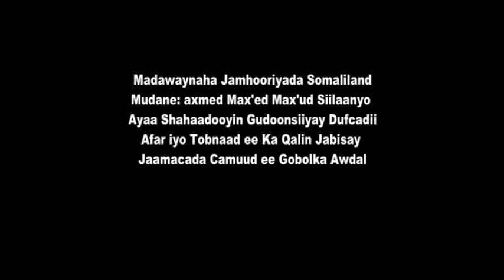QALINJABINTA JAAMACADA CAMUUD 2015